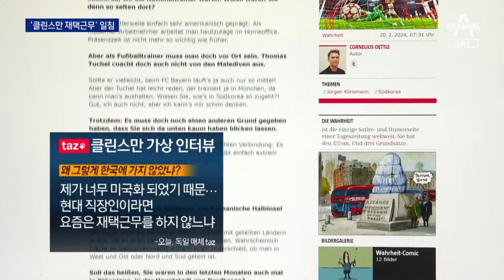“현대인은 재택근무”…독일 매체, 가상 인터뷰로 비꼬아 | 뉴스A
“현대인은 재택근무”…독일 매체, 가상 인터뷰로 비꼬아

클린스만 감독, 팀을 떠났어도 비판이 끊이질 않습니다. 고국인 독일에선 클린스만을 비꼬는 가상의 인터뷰가 나왔는데요, "재택 근무하는 현대 직장인에게 출근 시간은 중요하지 않다"라는 내용도 포함됐습니다. 이현용 기자가 보도합니다.

〈평일〉
08시 00분 라디오쇼 정치시그널 (유튜브 라이브)
08시 50분 김진의 돌직구 쇼
10시 20분 김진의 더라방 (유튜브 라이브)
12시 00분 뉴스A 라이브
15시 50분 강력한 4팀
17시 20분 뉴스TOP10
19시 00분 뉴스A

〈주말〉
12시 00분 토요랭킹쇼·뉴스A 라이브
17시 40분 뉴스TOP10
19시 00분 뉴스A

〈평일〉
08시 00분 라디오쇼 정치시그널 (유튜브 라이브)
08시 50분 김진의 돌직구 쇼
10시 20분 김진의 더라방 (유튜브 라이브)
12시 00분 뉴스A 라이브
15시 50분 강력한 4팀
17시 20분 뉴스TOP10
19시 00분 뉴스A

〈주말〉
12시 00분 토요랭킹쇼·뉴스A 라이브
17시 40분 뉴스TOP10
19시 00분 뉴스A